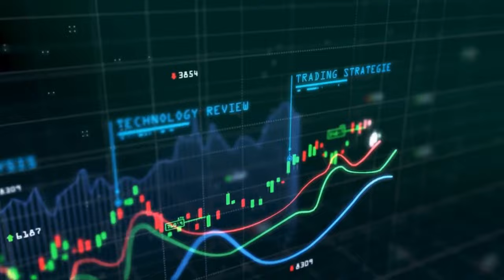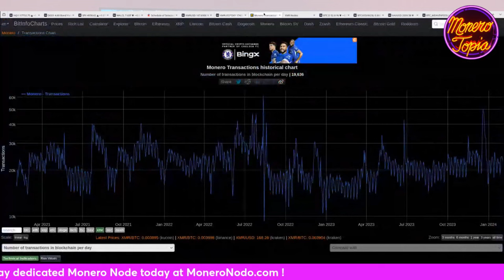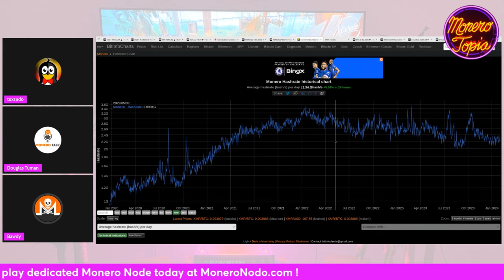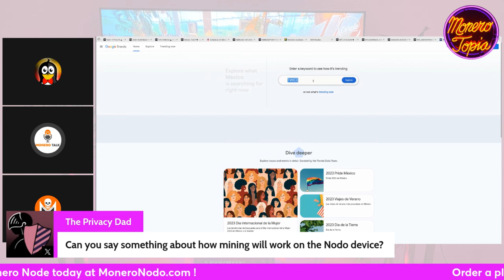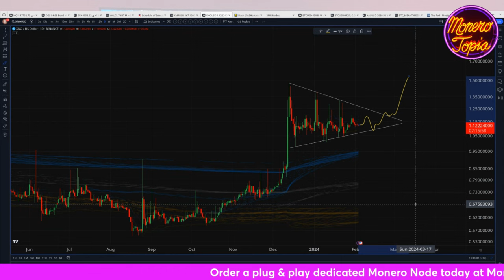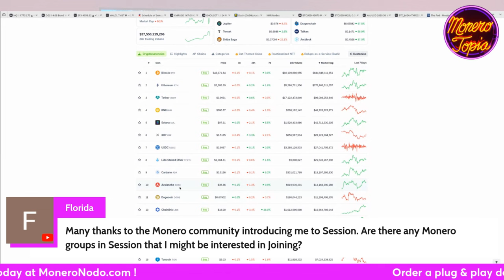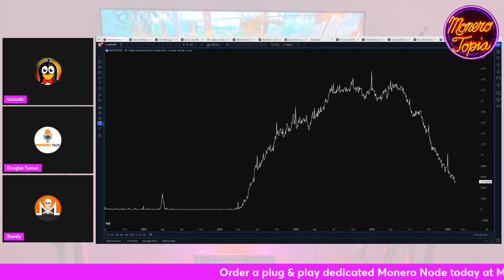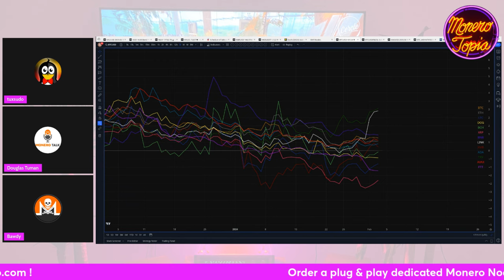XMR Hashrate, Merge Mining, and Relative Valuation 02/03/24 (PRICE EPI #153)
XMR Hashrate, Merge Mining, and Relative Valuation - MoneroTopia Monero Weekly Price Report Epi 153 - Feb 03rd, 2024

88MWhce9wToCCENbRgfZ6X54Dx8HF4bYY79YkYN9nXeqCDmykzXuq48HWe6k9eZDkA4iYpLbTsvpXPnAGCALHTTMLUp8cWi